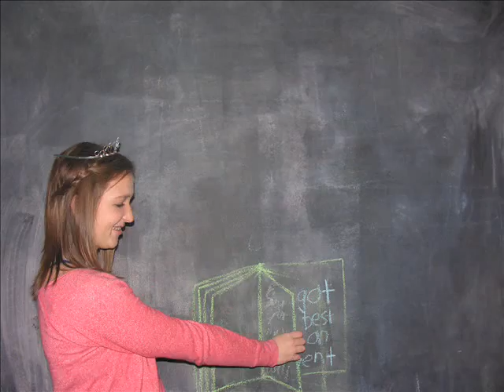A Cinderella Story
Becca and I being bored. we were suppose to make a really long one but it ended up being our shortest one yet haha oops